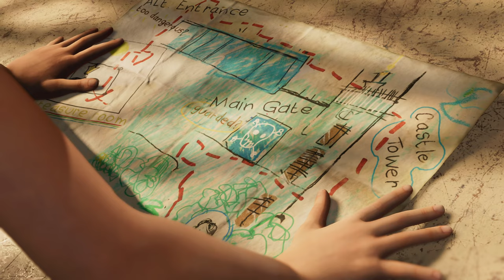SHADOW OF THE TOMB RAIDER Gameplay Walkthrough Part 3 FULL GAME PC ULTRA SETTINGS - No Commentary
Shadow of the Tomb Raider is a 2018 action-adventure game developed by Eidos-Montréal and published by Square Enix's European subsidiary. The game is the sequel to Rise of the Tomb Raider and is the twelfth mainline entry in the Tomb Raider series, as well as the third and final entry of the Survivor trilogy.

Set three years after the events of Rise of the Tomb Raider, its story follows Lara Croft as she ventures through the tropical regions of the Americas to the legendary city Paititi, battling the paramilitary organization Trinity and racing to stop a Mayan apocalypse she has unleashed. Lara must traverse the environment and combat enemies with firearms and stealth as she explores semi-open hubs. In these hubs she can raid challenge tombs to unlock new rewards, complete side missions, and scavenge for resources which can be used to craft useful materials.